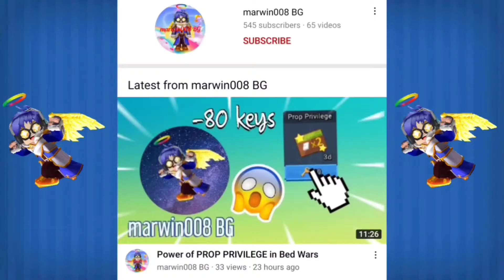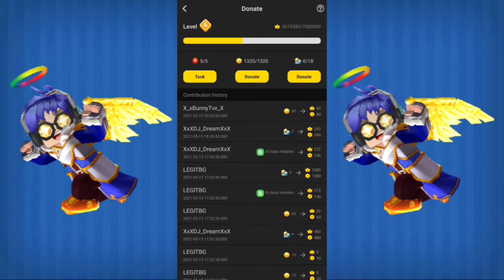I bought clan on level 4 from KYBMGO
This video is in HD resolution.